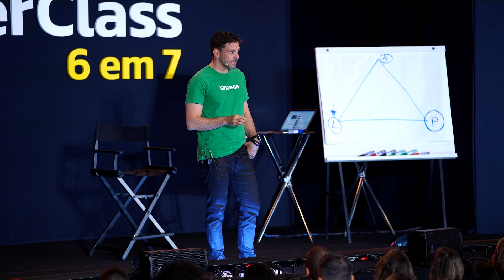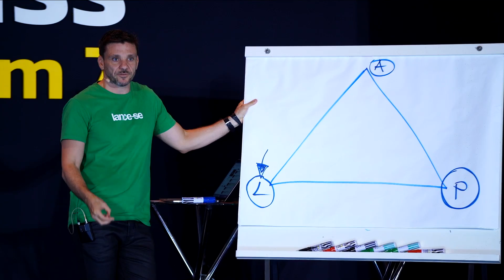COMO TER IDEIA DO QUE LANÇAR | ERICO ROCHA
Eu faço isso desde 2013.